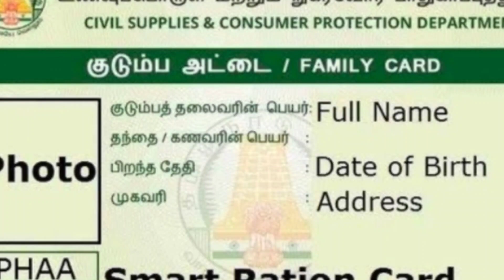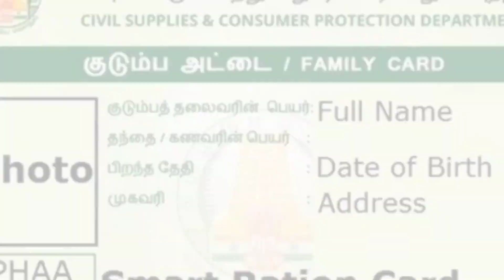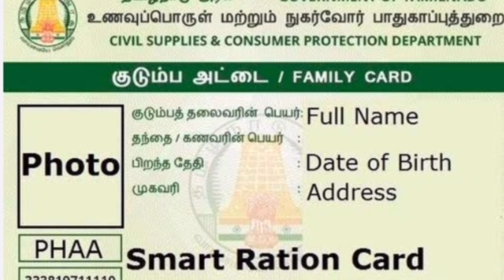ரேஷன் அட்டைக்கு புதிய அறிவிப்பு |NPHH PHH AAY Ration card news tamil 2023 |Government free scheme TN